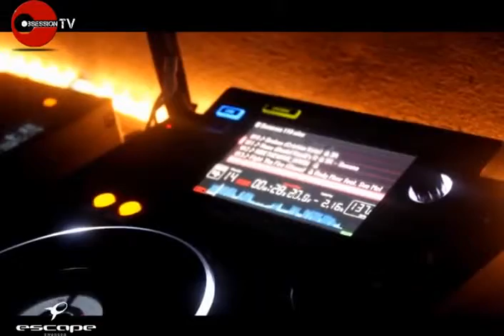Escape Swansea - Gareth Emery & John O'Callaghan Promo Teaser - Jan 2012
Promotional Video for a 2 part night event where Gareth Emery & John O'Callaghan take the stage at Escape Nightclub Swansea UK.